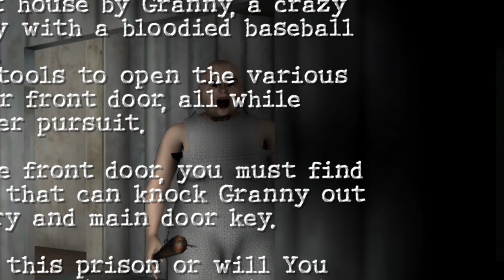Nicht ihr Ernst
Nicht ihr Ernst | House of the evil Granny Horror Game mit Sev